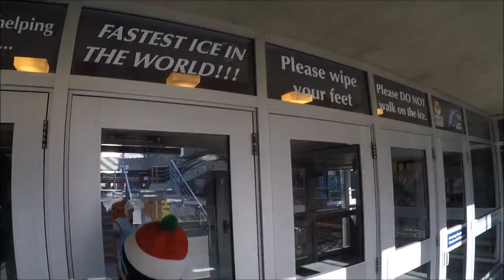WC1Afterpay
Worldcup 1 Floor van den Brandt